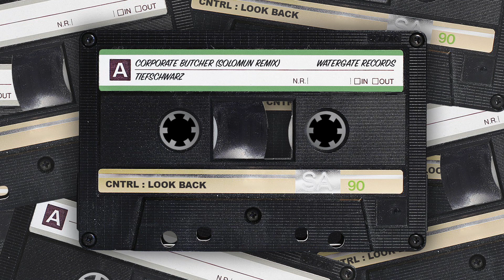LOOK BACK : Tiefschwarz - Corporate Butcher (feat. Mama) (Solomun Remix) [Watergate Records]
The sole focus of our ‘Look Back’ uploads is to rewind the house music clock, putting the spotlight back on tracks that have lit up dancefloors over the years.

Follow CNTRL